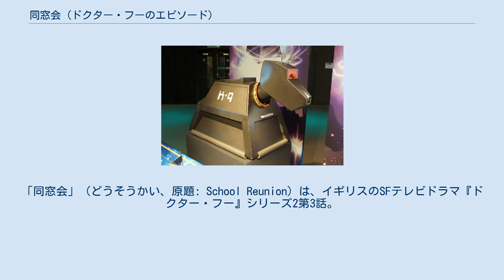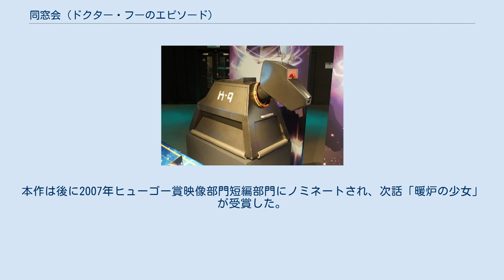同窓会 (ドクター・フーのエピソード)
「同窓会」（どうそうかい、原題: School Reunion）は、イギリスのSFテレビドラマ『ドクター・フー』シリーズ2第3話。
イギリスでは2006年4月29日にBBC Oneで初放送され、日本では2006年12月26日にNHK BS2で初めて放送された。
地上波での日本放送はNHK教育で2007年12月18日に行われた。
2011年3月26日には LaLa TV で放送された。
 本作の舞台は2005年クリスマススペシャル「クリスマスの侵略者」以後のイングランドである。
10代目ドクターは、4代目ドクターと1976年の The Hand of Fear で別れたかつてコンパニオンだったサラ・ジェーン・スミスやブリキ犬のK9と再会する。
異星人クリリテーンが学校施設に潜入して生徒の精神を使い、時空の支配を可能とする宇宙の定理スケイサス・パラダイムの解放を目論む。
 本作の制作後、サラ・ジェーン・スミスを演じたエリザベス・スレイデンがBBCに働きかけた結果『ドクター・フー』のスピンオフ The Sarah Jane Adventures が制作された。
 Television Without Pity のジェイコブ・クリフトンは本エピソードにA+の評価をつけた。
IGNのアフサン・ハクは本作を10段階評価で8.7としてキャラクターとCGIを褒め、『スクービー・ドゥー』のストーリーラインを喜んで受け入れるのなら、今作はノスタルジックな雰囲気が漂っていて必見だ」と述べ、K9とサラ・ジェーンだけでもクラシックシリーズのファンは見る価値があるとした。
本作は後に2007年ヒューゴー賞映像部門短編部門にノミネートされ、次話「暖炉の少女」が受賞した。